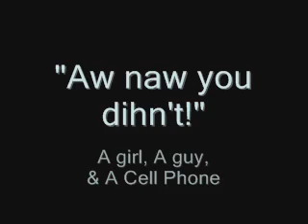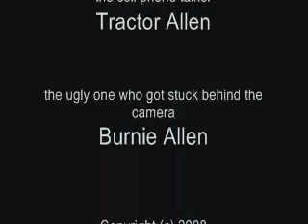"Aw No You Dihn't!"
Well, as many of our friends know, you don't leave my siblings and me alone with cameras for very long or odd happenings are inevitable, hahaha.
I'm kind of frustrated that there are still a couple gliches in the vid, but I got sick of messing with it. :)